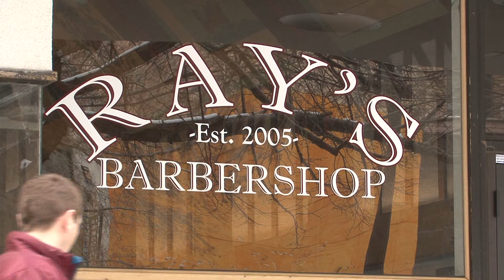Barber School Tales by Ray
Listen to what Ray has to say about The Barber School in Midvale, Utah.